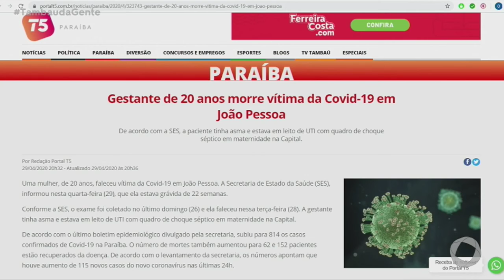Tambaú da Gente - Gestante de 20 anos morre vítima da Covid-19 em João Pessoa